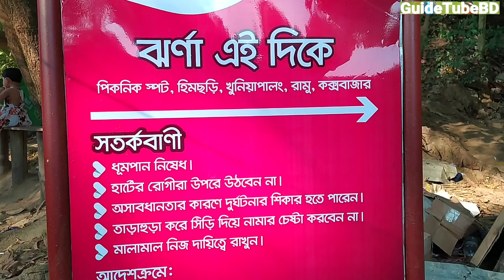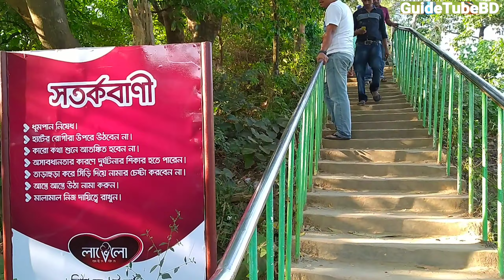হিমছড়ি কক্সবাজার / হিমছড়ি ঝর্ণা / Himchari / Himchari Jhorna / Sea view from Himchari